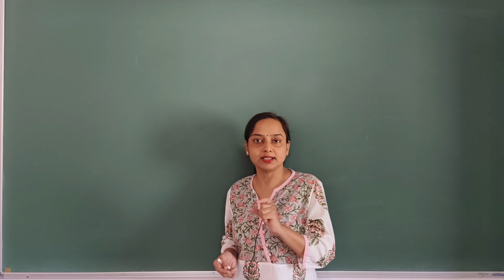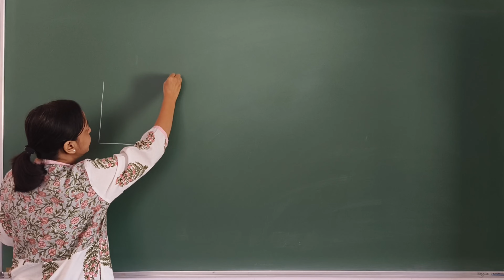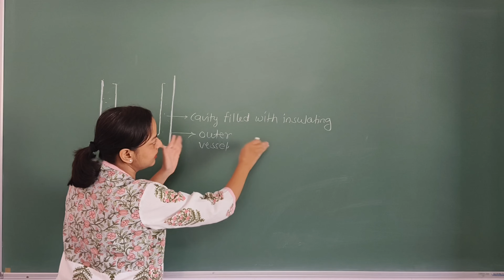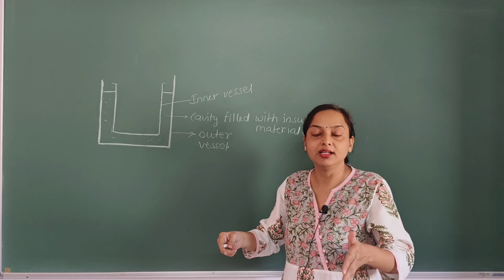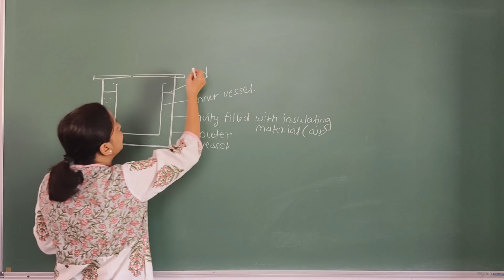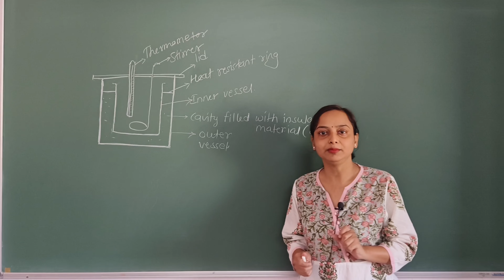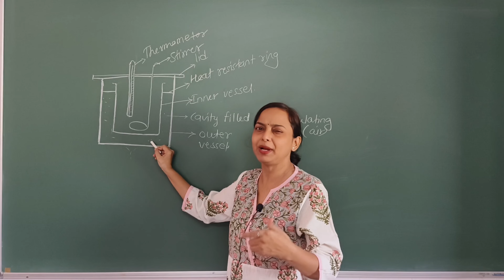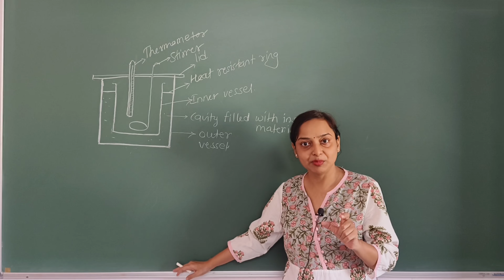🔴 Measurement and Effects of Heat | Class 8th | Part 9 | Calorimeter